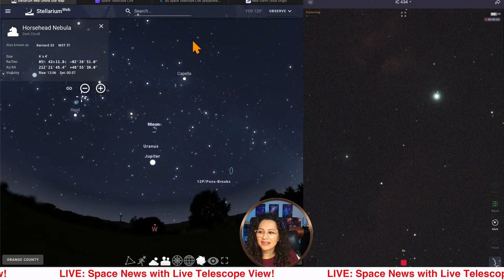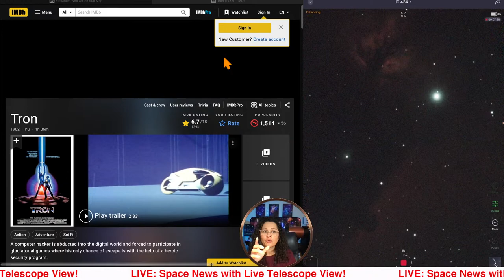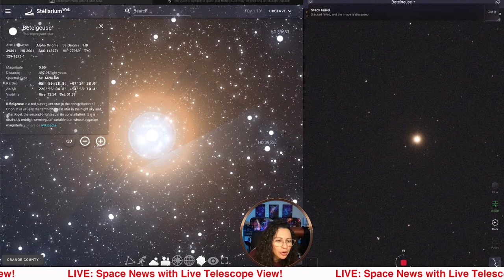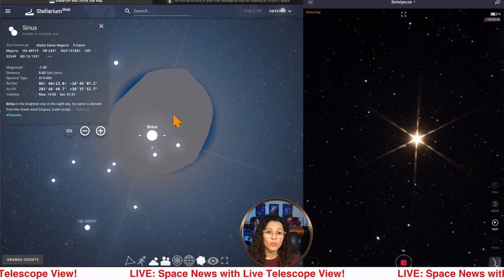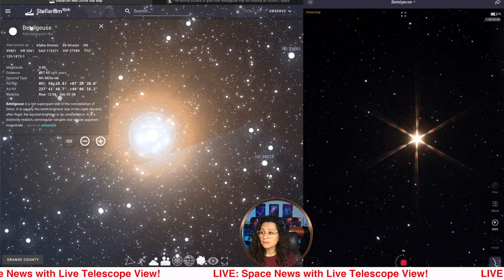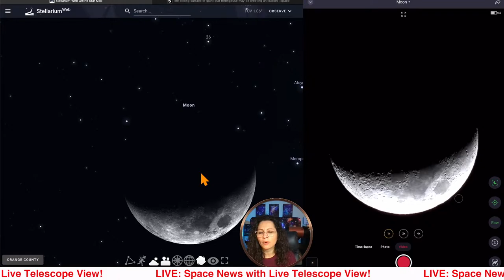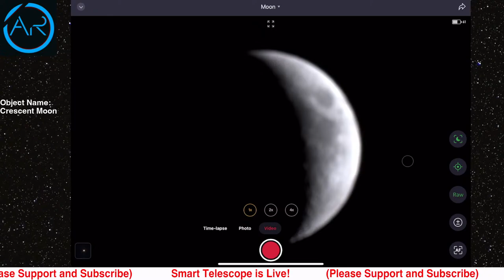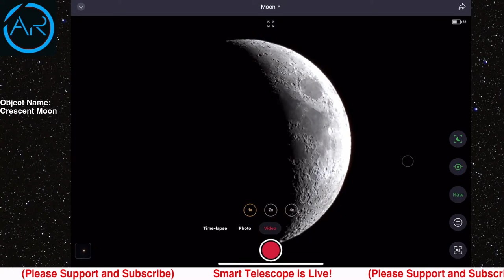🔴 LIVE Smart Telescope: Exploring Deep Space & Latest Space News Updates!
🔭 Live imaging the MOST photographed region in space!
⭐️ My top picks for best in the night sky this week for you to image and observe
☄️ Surprises you won't want to miss 🤩.
🚀 All while checking out breaking space news! Come join me!

Do you ❤️ the Astro Room?!

🔭 Buy a Seestar s50!

Eclipse glasses (must be ISO 12312-2 certified!)

Seestar accessories I use:
Charger/Battery Power

About:
Exploring the power of the Seestar s50 smart telescope from Southern California, USA (Bortle 8)! A small but mighty scope! The Astro Room observatory enjoys a Seestar s50 Smart Telescope and a Celestron Nextstar 8se Telescope.

(DMCA music)